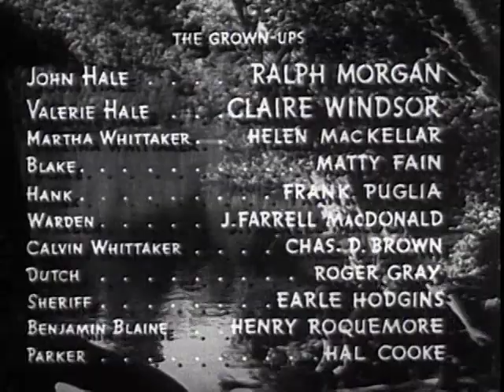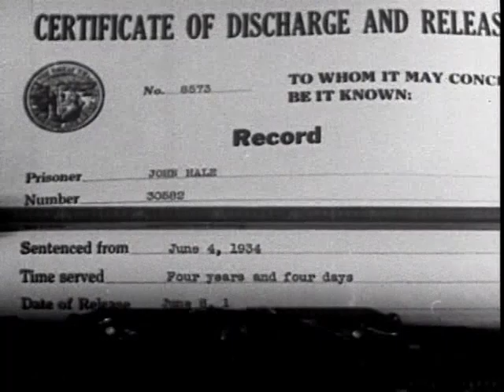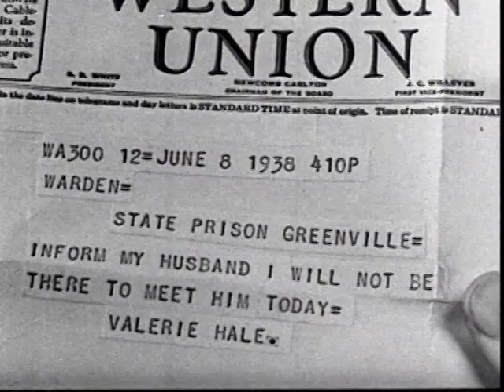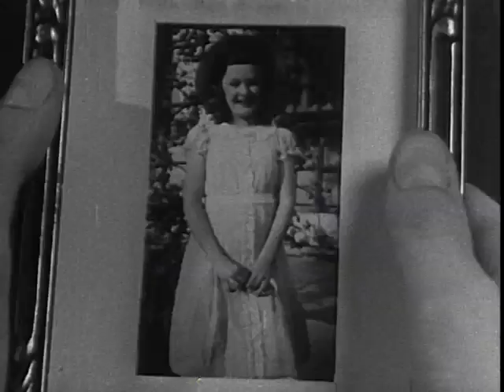Barefoot Boy 1938 Drama, Action, Adventure Full Movie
Baoot Boy is a 1938 American children's adventure film, directed by Karl Brown (cinematographer), and "suggested" by the poem of the same name by John Greenleaf Whittier that is recited after the titles.

Kenneth Hale, a pampered, snobbish young boy is sent by his father, John Hale, who has served time in prison for a crime he did not commit, down to the country farm of an old friend, Calvin Whittaker. The baooted, honest and plucky Billy Whittaker, his girlfriend, Pige Bennett, and punky Kenneth get involved with a "haunted" house and a gang of crooks, while Billy helps make a "better man" out of Kenneth.